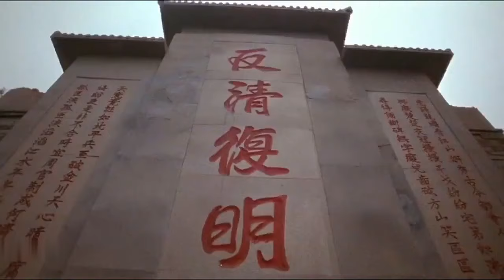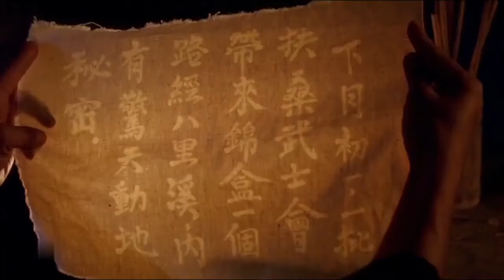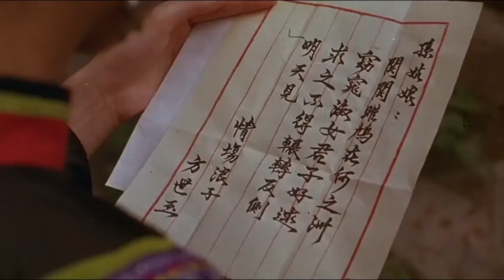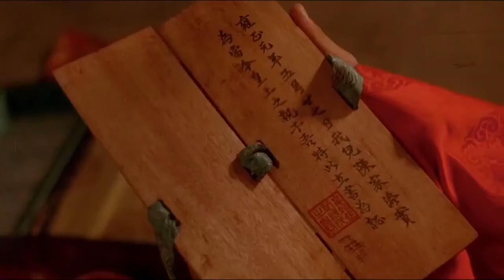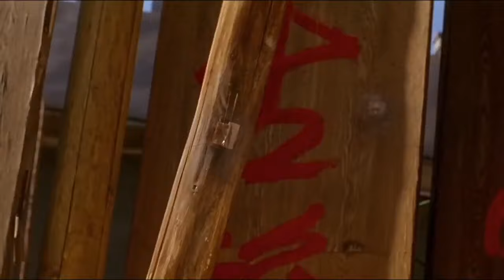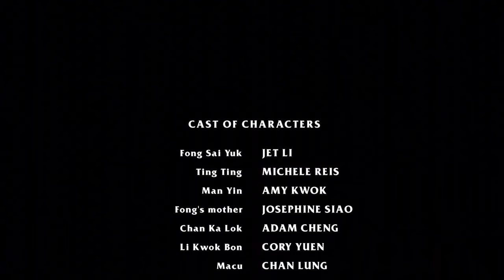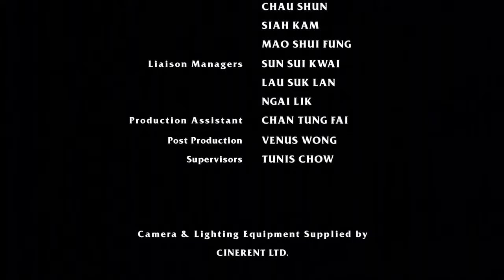Foo Xai Yuk: Pt.2 (Hmong Dubbed HD)